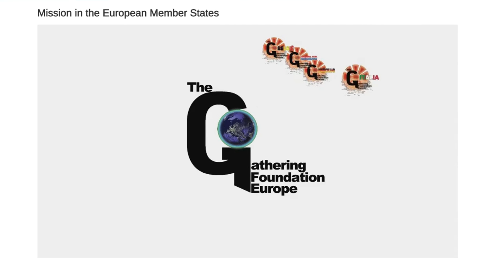Fighting poverty : The Gathering Foundation Europe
An online marketplace where the transaction cost goes towards people in need : It's just one of the ideas being put forward by The GatheringFoundationEurope.eu

The Foundation was nominated for the 2015 EURid .eu Web Awards in the Better World category. Want to know more about the next edition of the Awards?